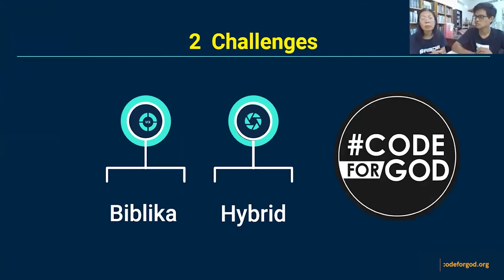Church Talks: CodeForGOD: Fondasi Digital Gereja -- Tujuan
Tantangan Gereja dalam hal digital menjadi hal yang sangat penting di masa sekarang ini. Terkhususnya di masa pandemi sekarang, gereja sangat membutuhkan digital sebagai Fondasi Gereja. Dengan menjembatani antara Generasi tua yang buta digital, tetapi tahu menjalankan pelayanan dan Generasi muda yang melek digital, tetapi tidak tahu menjalankan pelayanan adalah merupakan hal yang paling urgent untuk kita kerjakan. Untuk itulah SABDA hadir, menolong Gereja dengan mengadakan Hackathon codeforGod sebagai jembatan akan kebutuhan Gereja kedepan, agar akselerasi setiap Gereja dapat berajalan dengan baik.